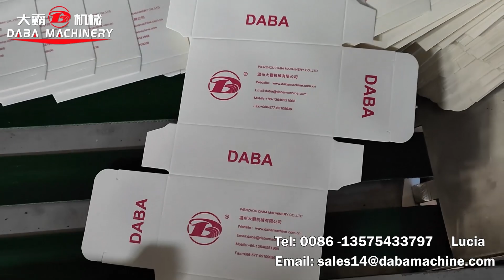Flatbed IML die-cutting machine with separate unwinding unit and conveyor table for paper box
- Max unwinding dia 1200mm
- For paper box die-cutting
- Can equip all kinds of functions like perforation, slitting, stamping..

More of your requirements, please contact